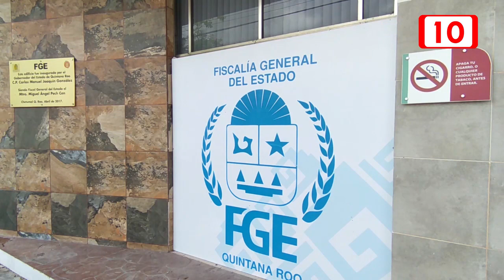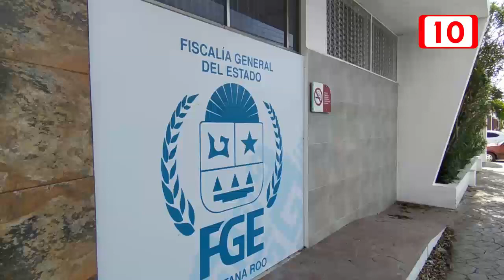Gobernadora del Estado desmiente información que circula por hackeo al sistema de denuncia en línea